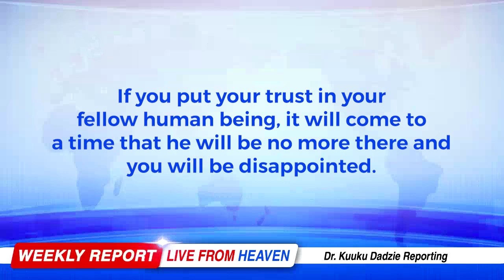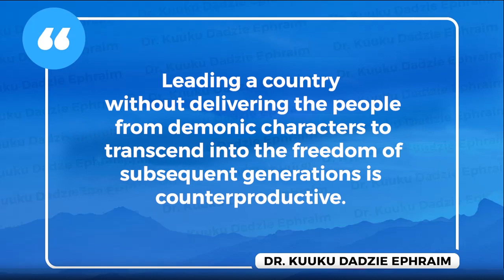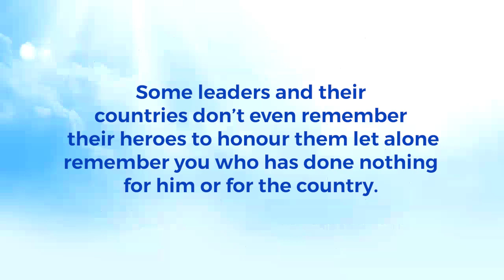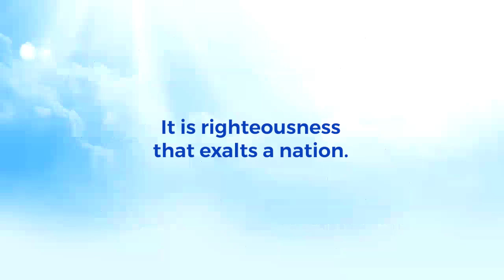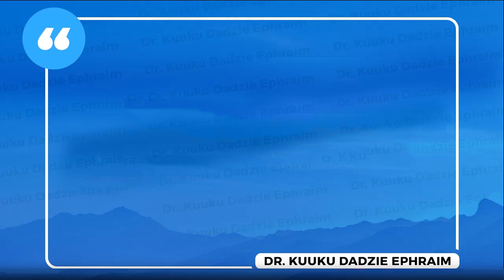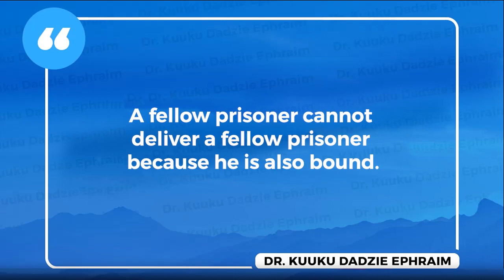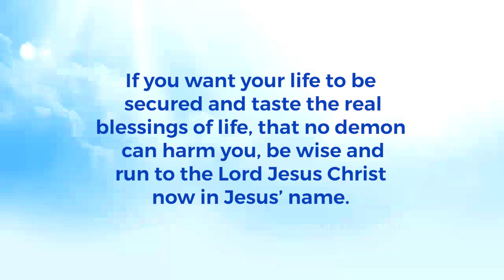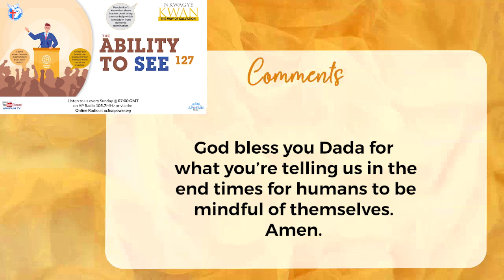The Ability to See 128 - Nkwagye Kwan [03/03/24]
This message reveals how politicians only think of themselves and don't have the physical and spiritual interest of the people on their minds. Pastor Kuuku Dadzie highlights the shortfalls of proud politicians that people put their trust in with the biblical reference of King Herod and therefore advises people not to trust in fellow man who cannot deliver them.